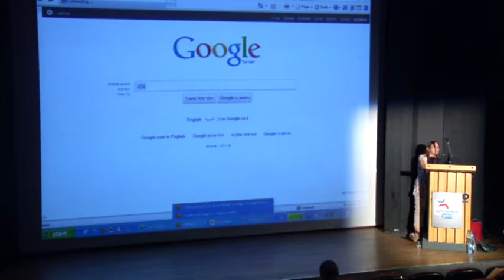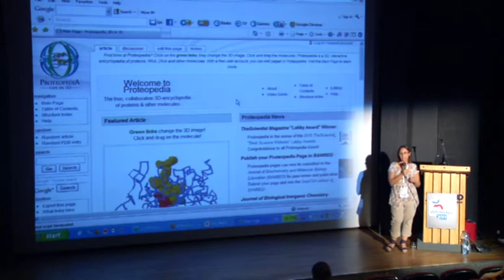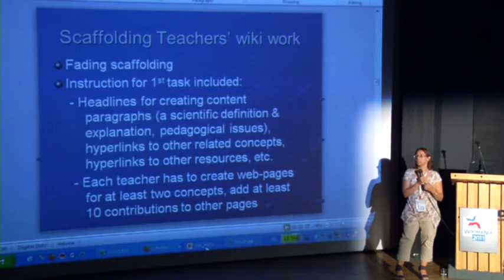Wiki Academy 2011: Uses of Wiki Technology in Higher Education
WikiAcaemy 2011

(English, translation to Hebrew will be provided)
Panel headed by Dr. Ory Amitay -- University of Haifa
Using wiki to create a learning community: The case of chemistry teacher's leaders
Teaching the Humanities in a Wiki Environment

In conjunction with Wikimania 2011 in Haifa, Israel.